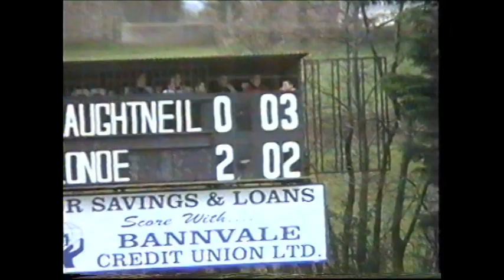2002 U21 Ulster Final v Slaughtneil